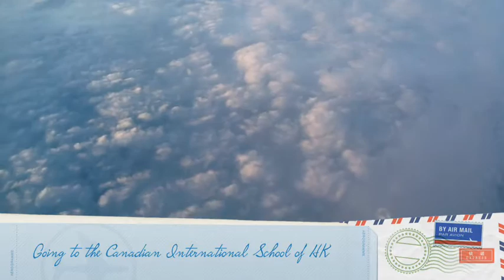Hong Kong Totems Prt.1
First part of Bill and Sue Helin's journey to Hong Kong to carve two totem poles, for Can. int. School of HK